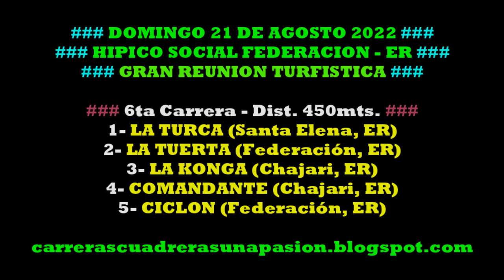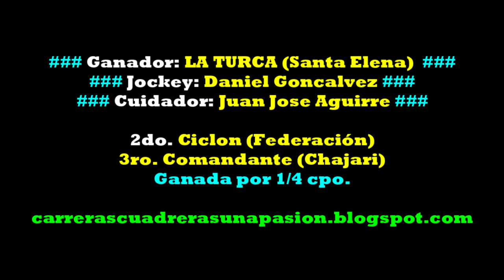LA TURCA, Hipico Social Federación, ER (21/08/2022), Dist. 450mts.